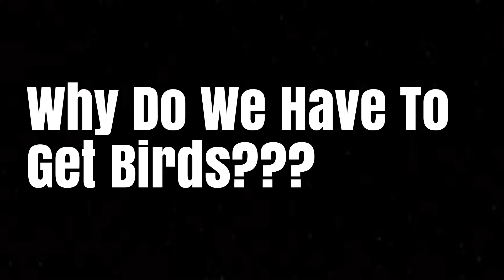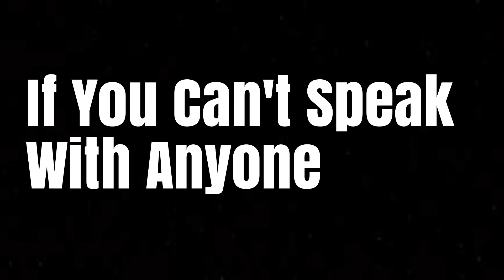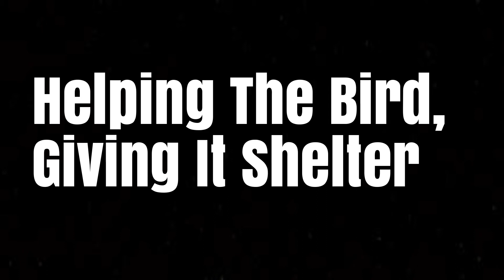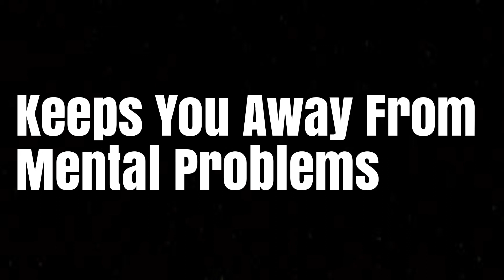Benefits Of Raising Birds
Hey Guys In This Video We Will Be Talking About The Benefits Of Having Birds.